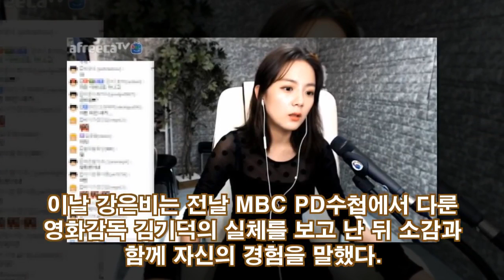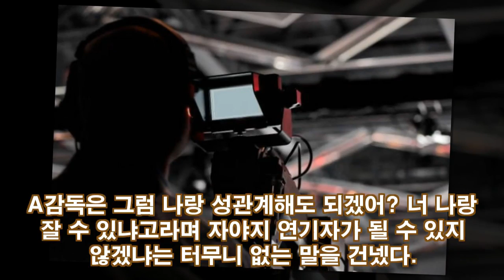"너, 나랑 잘 수 있어?"…고등학생 시절 영화감독에게 성희롱 당했다고 밝힌 BJ강은비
Today's World:"너, 나랑 잘 수 있어?"…고등학생 시절 영화감독에게 성희롱 당했다고 밝힌 BJ강은비